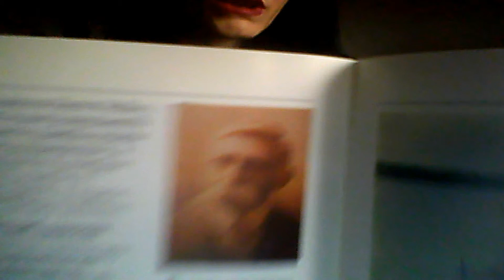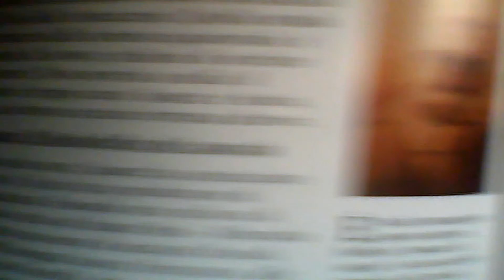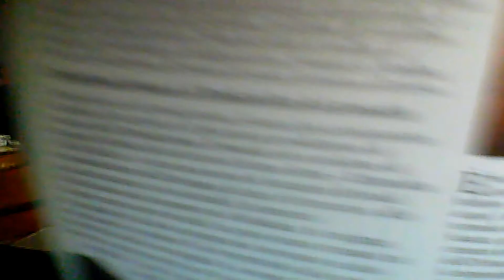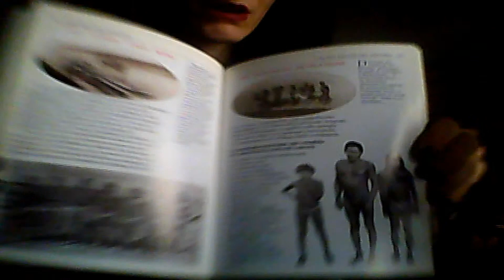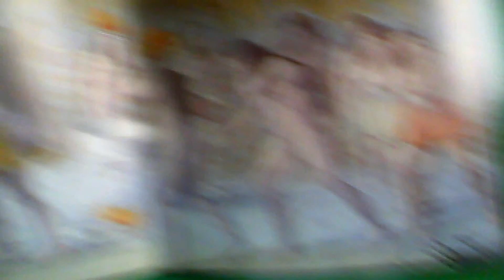Indios (3) genocidio, lager e prostituzione forzata